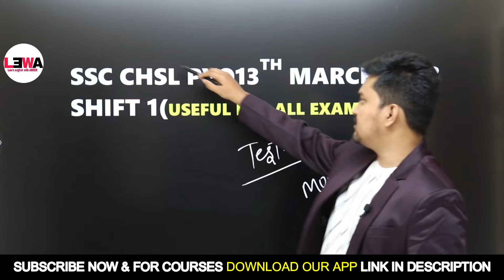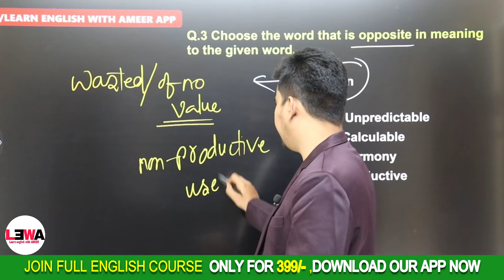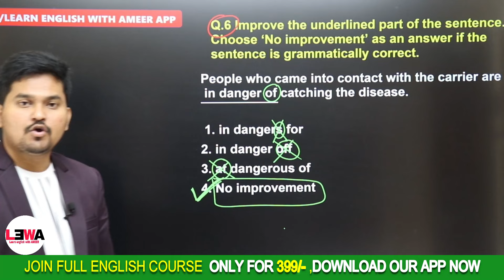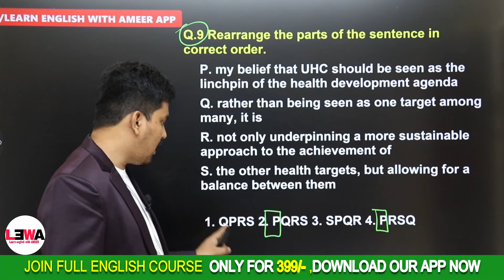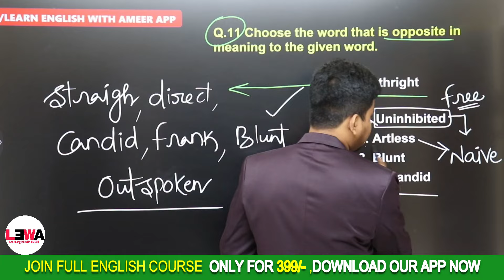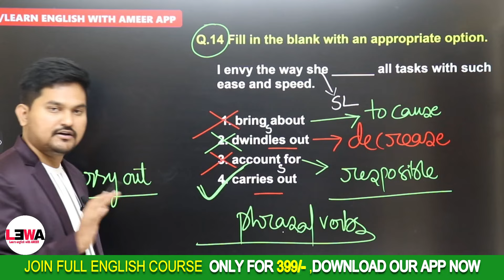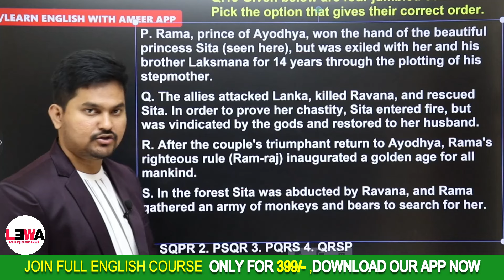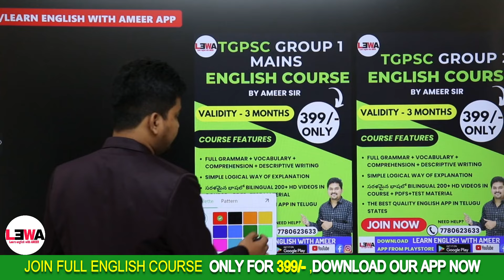SSC CHSL ENGLISH MOCK TEST - 06 | score full marks in SSC ENGLISH| tips and tricks 😍| by Ameer sir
FOR FULL ONLINE ENGLISH COURSES

"Prepare for the SSC CHSL/CGL/MTS/GD 2024 exam with our comprehensive English mock test! This video includes a full-length practice test with detailed solutions to help you ace the English section of the SSC CHSL exam. Perfect for SSC CHSL aspirants looking to improve their grammar, vocabulary, and comprehension skills.

🔴Join Full ENGLISH GRAMMAR COURSE (3 months )now through our

🔴 FREE VOCABULARY MOST IMPORTANT* WORDS FOR ALL COMPETITIVE EXAMS BY AMEER SIR

Remember, excellence is within your reach with Ameer Sir by your side!

SSC CHSL ENGLISH MOCK TEST PAPER QUESTIONS IN TELUGU EXPLANATION

SSC CHSL Vocabulary Practice
SSC CHSL Study Guide
SSC CHSL Previous Year Papers
SSC CHSL English Tips
SSC CHSL Exam Strategy
SSC CHSL Preparation Tips
SSC CHSL Solved Papers
SSC CHSL Exam Practice
English Section for SSC CHSL
SSC CHSL Test Series
SSC CHSL English Comprehension
SSC English Tips
SSC Exam English Strategy
SSC MTS English Practice Questions
SSC GD English Tips
Vocabulary for SSC Exams
English Previous Year Questions SSC
SSC English Reading Comprehension